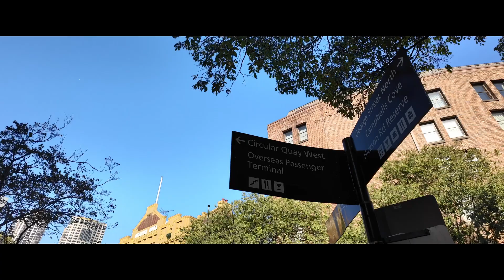A Day in the Life of a Marketer in Australia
A Day in the Life of a Marketer in Australia | Syed Jari Ali Zaidi